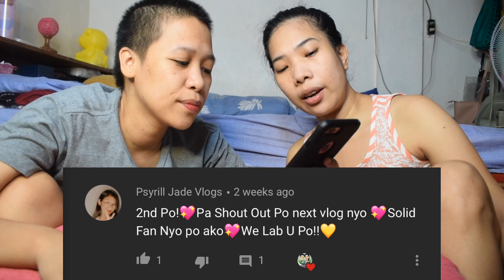BAKED CALIFORNIA MAKI | MUKBANG CHALLENGE | VLOG #39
Ang sarap ng Baked California maki mga ka-Moshi. Try nyo naaaa!😅